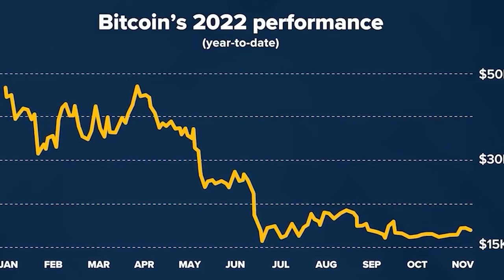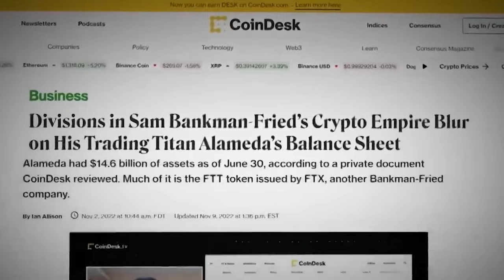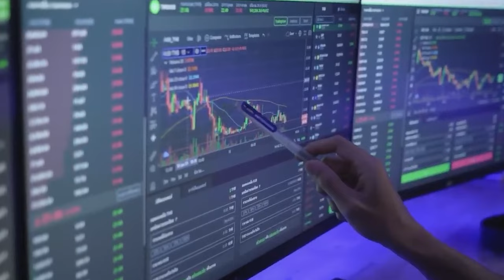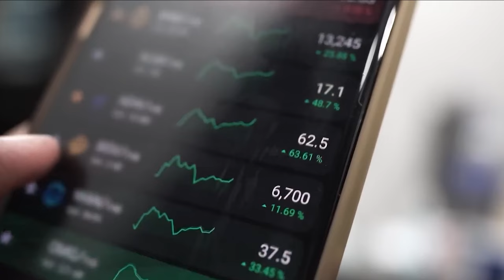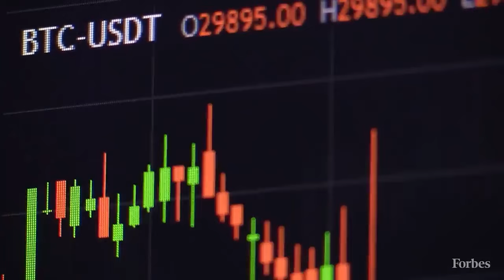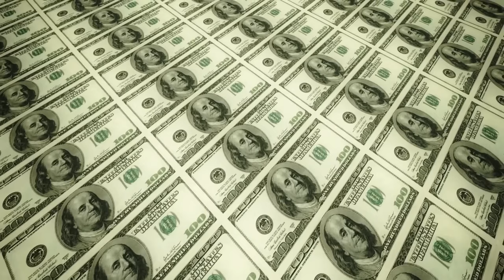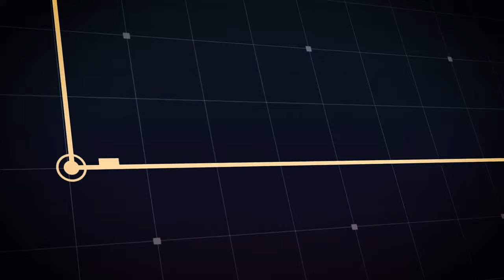The FTX Disaster is Deeper Than you Think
Sam Beckman-Fried is a prominent figure in the cryptocurrency world, known for her involvement in several high-profile heists. Operating with cunning precision, she orchestrated sophisticated schemes targeting various crypto platforms, exploiting vulnerabilities in their security systems to siphon off millions in digital assets. Beckman-Fried's actions have not only raised questions about the safety of cryptocurrency exchanges but also sparked debates regarding regulatory measures and the need for enhanced cybersecurity protocols within the industry. Despite the controversies surrounding her activities, Beckman-Fried remains an enigmatic figure, showcasing the darker side of the ever-evolving landscape of digital currencies.